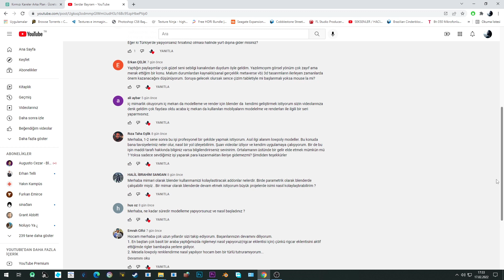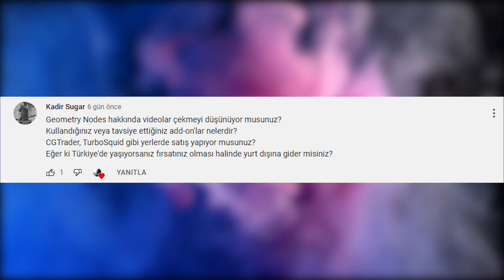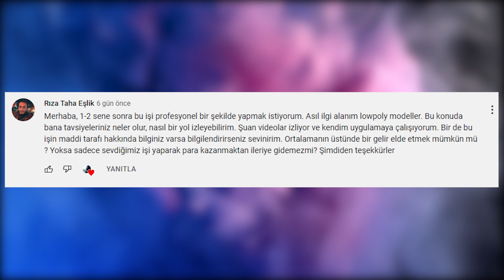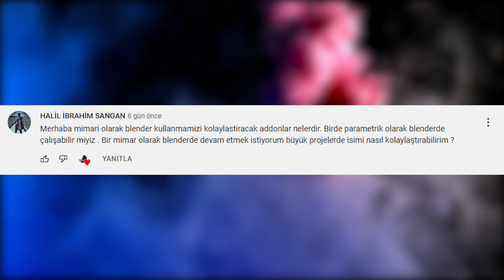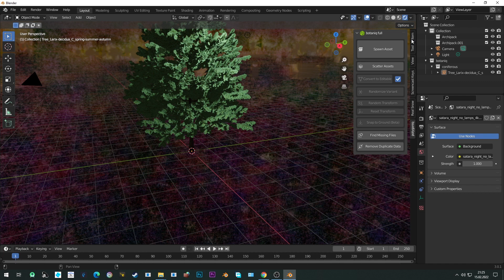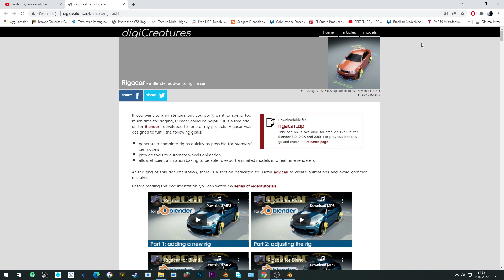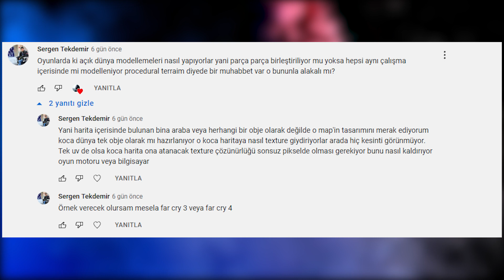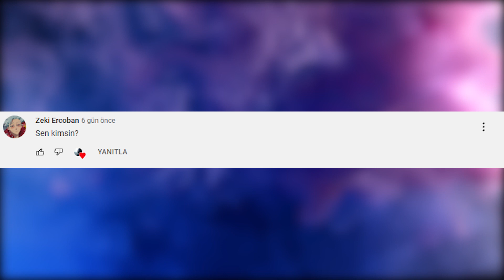Sizden Gelenler - Soru Cevap #1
Selam arkadaşlar , bu videoda topluluk kısmında sorduğunuz soruları cevapladım.
İyi seyirler.